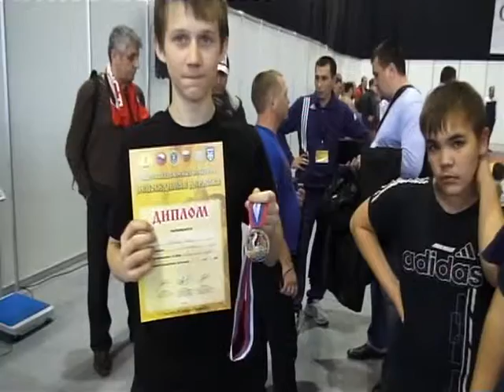7 (ч) * СПАРТАКИАДА БОЕВЫХ ИСКУССТВ * Тольятти - 2013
3 день. Спартакиада боевых искусств * НЕПОБЕДИМАЯ ДЕРЖАВА * УСК - ОЛИМП - 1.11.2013г.